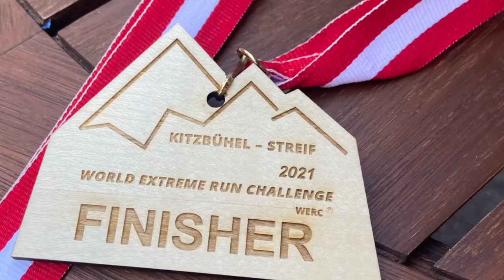Old. New Video see description! WORLD EXTREME RUN CHALLENGE 16.10.21 Kitzbühel